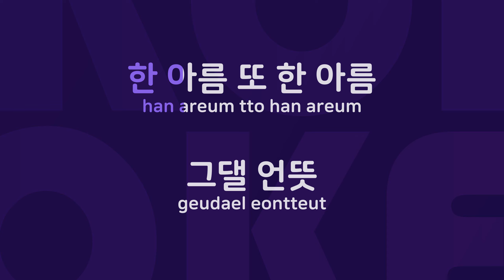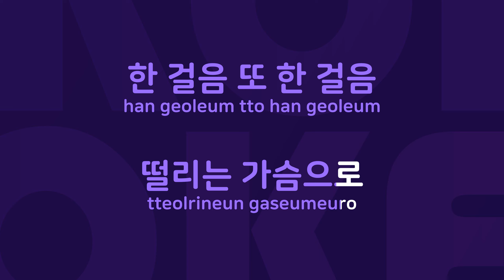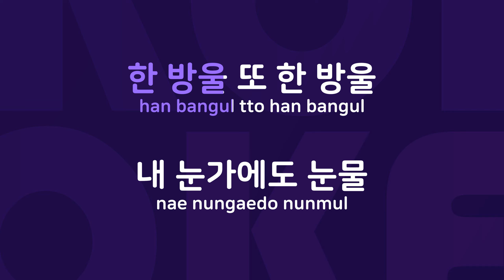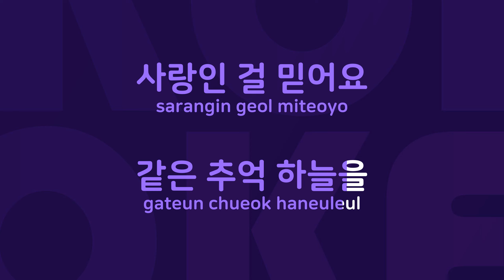여대여 : Originally Performed By 엠씨더맥스 Karaoke Verison